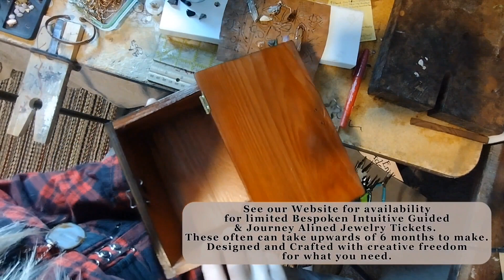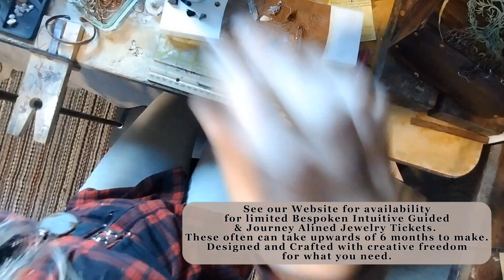DJs Guided Star Serpent Bracelet, Bespoken Chakra Aligned Copper Wire Work Intuitive Jewelry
Thank you DJ for being such an amazing person and for entrusting me with this extra special Journey Alined Jewelry. It's been an honor!

If you would like to get in on your own Bespoken Intuitive or Full Spirit Guided Jewelry, I only open a few tickets each year. Every detail from the design, the stones, metals used, the type of jewelry box, and even the music added to your own jewelry in the making video is aligned to what you need, or for what's coming your way. See my website for availability.

Shop the One-Off Rustic Earthy Jewelry, handcrafted in Wyoming one at a time. Or get in on a Special Holiday Bread Baking Live Hosted Workshop. Learn to make homemade breads in real time to serve at your Christmas party/dinner or to give a true gift of love made from the heart.

I proudly designed unique one-off designs with quality, not because I must, but because helping others through my crafts is what I love doing. Helping aid you in the parts of your life you most need. I bring you quality over quantity in a unique look, with all the beautiful natural energies to get you through the day with the confidence you need. For when you just want to look nice, need something different, to feel good, or simply just because you want to.

Reveille, Crushing 8VMSBZ3SZ8YDGTOA
Morgan Taylor, Campfire Dream K7CQZKNRQJSDHQQD
Lone Canyon, I Found My Home K2A8FSNERAUJICXB
Mikey Geiger, Sup Simba ELCMG3J4JJBRELAAP